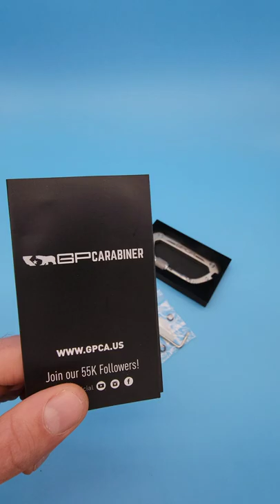Showcase - Carabiner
I am not selling, recommending or endorsing product. This video is ONLY for showcasing my work as UGC creator.

Video Style: Showcase (hands only)